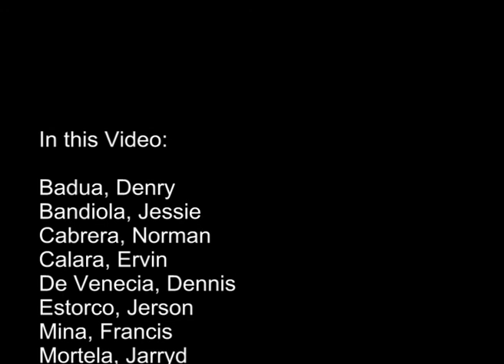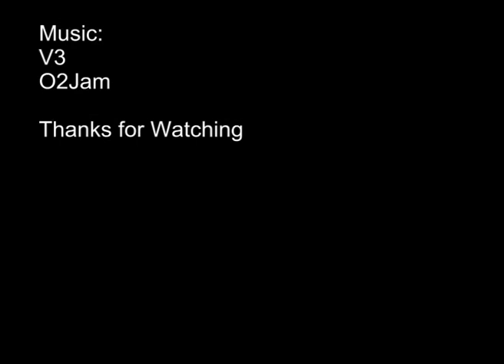X-Limit Playtime Old Videos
a playtime video of team X-Limit Baguio Freerunners... this video is just for fun... showing the videos that is remaining in Chazzie's Computer and compiled it together... hope you enjoy... The music used is V3 from 02jam... and edited by Chazzie...